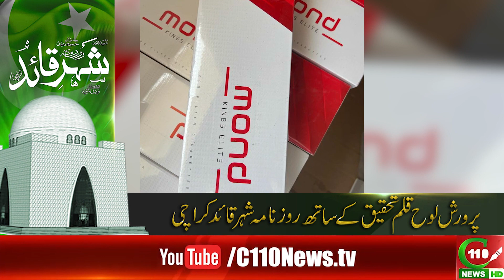CUSTOM: GAIR MULKI ASHIA KAY KHILAF KARWAI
CUSTOM: GAIR MULKI ASHIA KAY KHILAF KARWAI | URDU-HINDI | C110NEWS HD | REPORTED BY SAMIR QURESHI